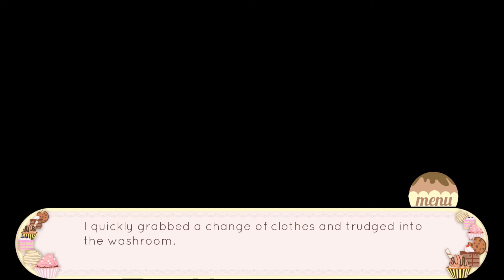[Casual VN Thursday] Heart Baked (NaNoRenO 2016) Part 4: Why is it SO HARD to have a DATE!?!?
My god...My F@ckin GAWD!! I understand making an appointment for a date is hard to do, since you have to make an opening to fit with the schedule. And it does takes effort and courage to actually ask someone out for a date. I understand... I just DON'T understand why is it hard to actually START the damn date!!! I mean come the F@ck on!!

There's so many obstacles and interference for this date... for this ONE date!!! HOOOoooolly shit!

... and you know what Radley? Let's do it. I'M GAME!!!